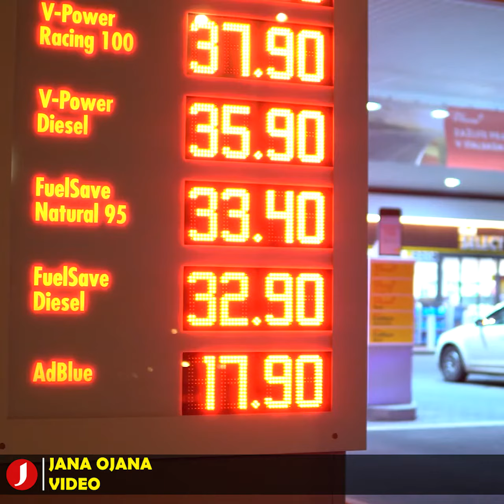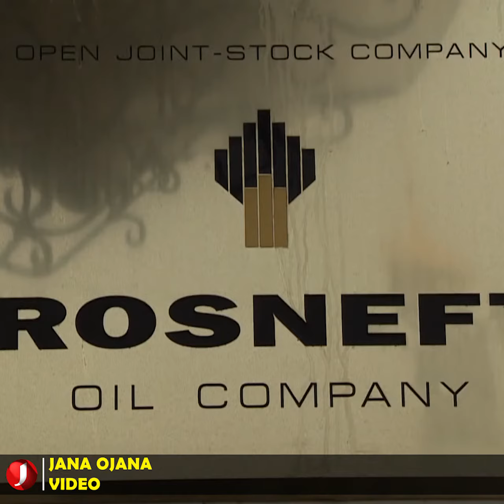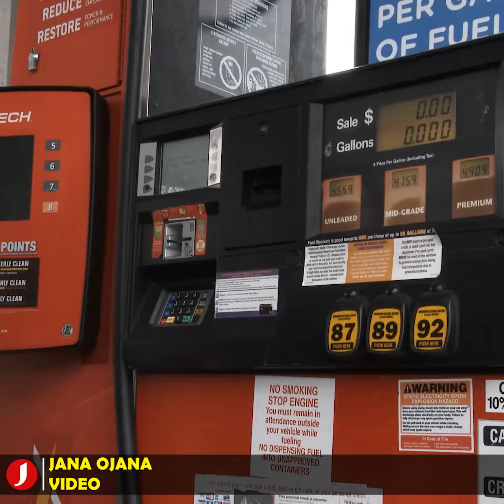বাংলাদেশের পাশে দাড়ালো পুতিন! নতুন চুক্তিতে বদলে যাবে দেশের ভাগ্য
তীব্র জ্বালানী সংকটের সময়ে বাংলাদেশের পাশে এসে দাঁড়ালো রাশিয়া। বাংলাদেশের কাছে কম দামে জ্বালানি তেল বিক্রি করতে চায় দেশটি। সেই সাথে ভোলায় গ্যাস অনুসন্ধান করবে রাশিয়ার গ্যাজপ্রম। ফলে কমে আসবে আমদানি-নির্ভরতা।

শুরুতে বাংলাদেশের কাছে এসেছিলো কম দামে অপরিশোধিত জ্বালানি তেল বিক্রির প্রস্তাব। কিন্তু দেশের রিফাইনারিতে রাশিয়ার ভারি অপরিশোধিত তেল পরিশোধনের সক্ষমতা না থাকায় তাতে সায় দিতে পারেনি জ্বালানি বিভাগ। আর এবার পরিশোধিত জ্বালানি তেলই বাংলাদেশের কাছে বিক্রি করতে চায় রাশিয়া।

রাশিয়া থেকে কম দামে জ্বালানি তেল কেনার বিষয়ে ইতিবাচক মনোভাব ব্যক্ত করেছে বাংলাদেশ। এখন তেল কেনা ও লেনদেনে মুদ্রার বিনিময় পদ্ধতি কী হবে তা নিয়ে কাজ করছে সরকার।

সূত্র জানিয়েছে, রাশান প্রতিষ্ঠান রসনেফট প্রতি ব্যারেল ডিজেল ৫৯ ডলারে বাংলাদেশের কাছে বিক্রি করতে চায়। প্রতিষ্ঠানটি চট্টগ্রাম সমুদ্রবন্দর পর্যন্ত এই দরে ডিজেল সরবরাহ করতে রাজি আছে। গত সপ্তাহে এ-সংক্রান্ত প্রস্তাব পায় বাংলাদেশ পেট্রোলিয়াম করপোরেশন (বিপিসি)।